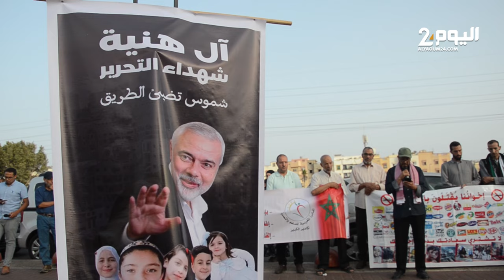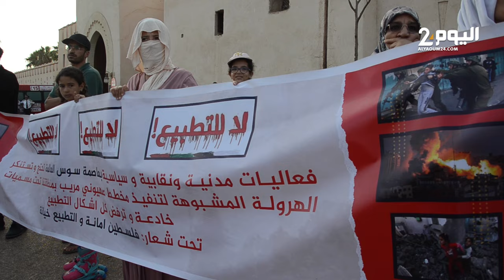اكادير : تنديد شعبي باغتـيـ.ال اسمـاعيل هنـية القيادي في حركـة حمـ،.اس